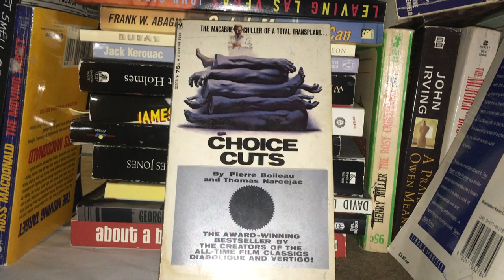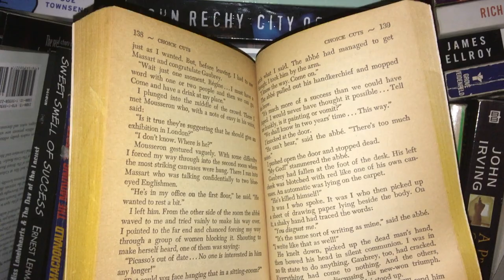Choice Cuts by Pierre Boileau and Thomas Narcejac who wrote Vertigo which was directed by Hitchcock.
Choice Cuts by Pierre Boileau and Thomas Narcejac who also wrote Diabolique and Vertigo which was directed by Alfred Hitchcock.